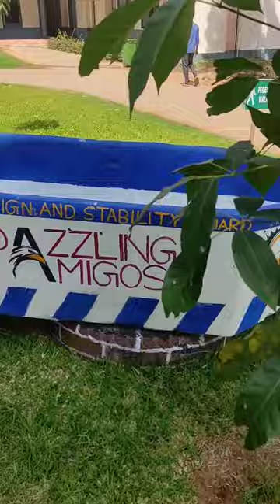B tech colleges | Bapatla Engineering College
Best campus
Beautiful campus in India
Best education
Engineering education
Mechanical
EEE
Ece
Civil
CSE
CSO
CIC
Aiml
Aids
Engineering colleges
Bapatla Engineering College
Bapatla engineering college campus
BE college
Top college
Guntur
India
Andhrapradhesh
Best placement college
Friends
College Life
Friends
samba vaka
Sai lukka